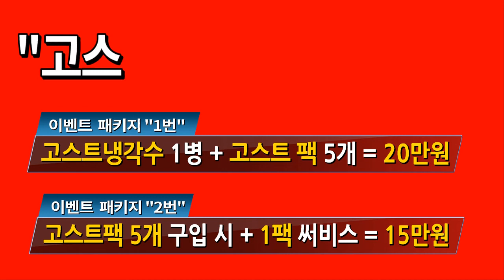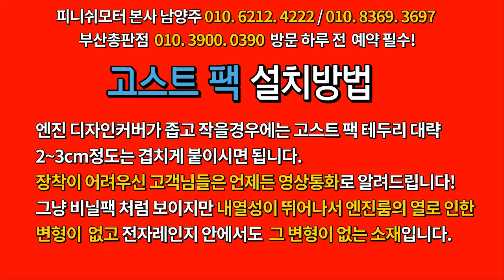[베라크루즈 08년] 65~70% 셋팅값만 했는데..저는 정말 만족합니다!~~~~~~자동차매연감소! 자동차출력증강! 자동차연비개선! 피니쉬모터에서 해결해 드립니다!